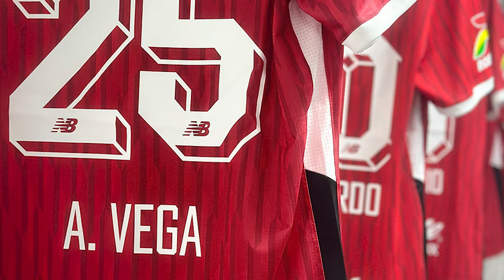🔥👹 RENATO PAIVA TERMINO MOLESTO TRAS EMPATE! TOLUCA MERECIA LA VICTORIA! ESTALLO CONTRA DIRECTIVOS!